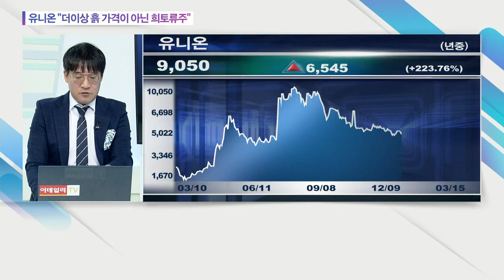유니온 "더이상 흙 가격이 아닌 희토류주"_오늘의 급등락 (20210315)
# 유니온 "더이상 흙 가격이 아닌 희토류주"